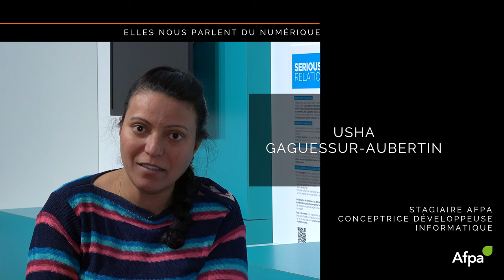Usha nous parle du numérique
🎬  Interview et Réalisation vidéo : Katia Assouline
Production Afpa